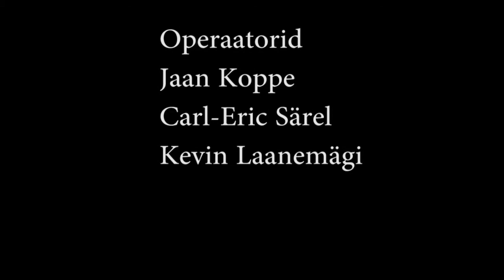Tallinna Võitja 2015 II päev Parim Juunior